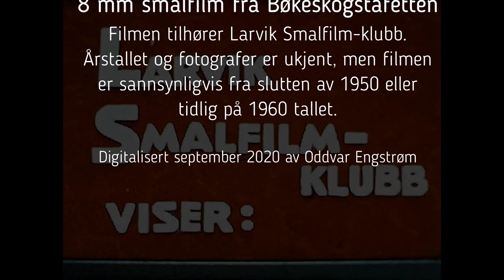Bøkeskogstafetten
Her er en artig film fra Bøkeskogstafetten som var en populær begivenhet i årene etter krigen. Filmen tilhører Larvik Smalfilm-klubb og er utlånt av Roy Martin Henriksen. Årstallet og fotografer er ukjent, men filmen er sannsynligvis fra slutten av 1950 eller tidlig på 1960 tallet.